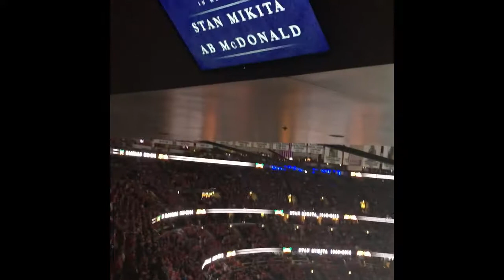blackhawks intro and ceremony for stan mikita 2018